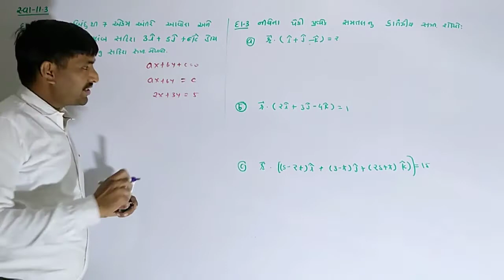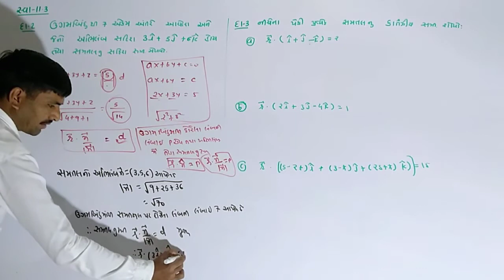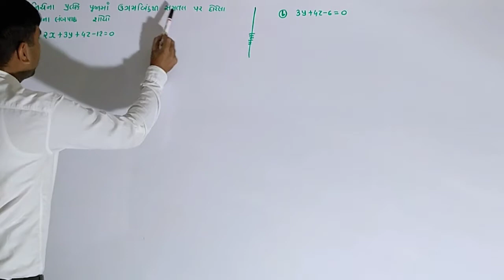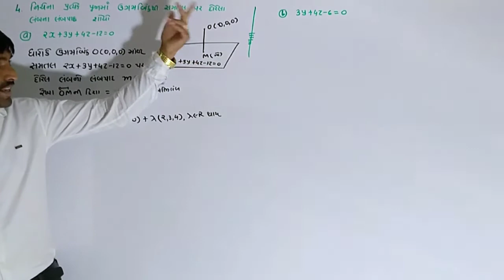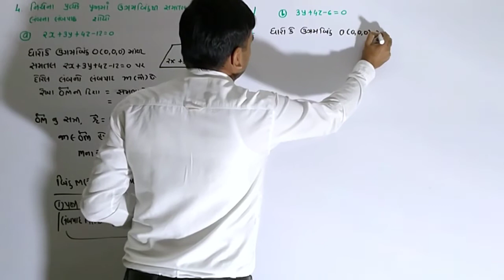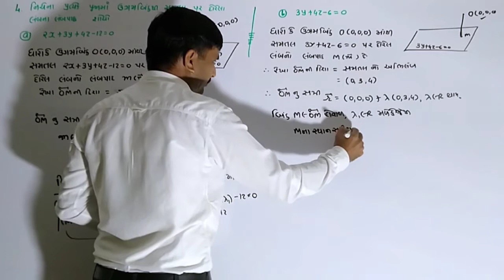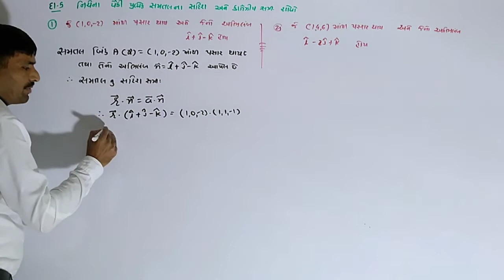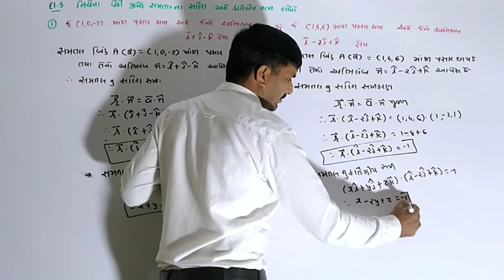ત્રિપરિમાણિય ભૂમિતિ V-6,maths of 12th science, NCERT ગણિત ધોરણ12,threedimantional geometry,easy math